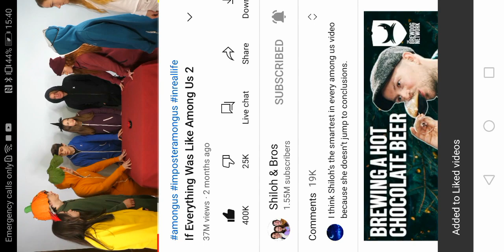Reacting to Shiloh and Bros Among us 2